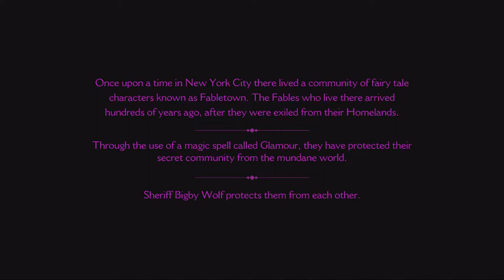The Wolf Among Us (Evil) 1080p p1 *No Commentary*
I tried out all the violent solutions I could.